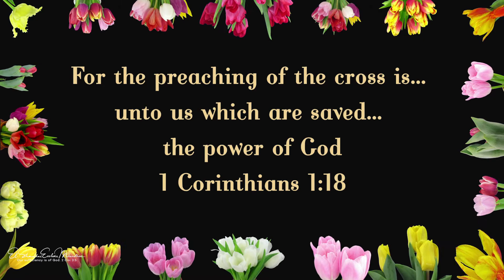A Word In Season To The Weary | December 4 | Bro. Bakht Singh | Daily Devotions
"For the preaching of the cross is... unto us which are saved... the power of God" (1 Corinthians 1:18).

In Christ,
ElShaddai Ecclesia Ministries.